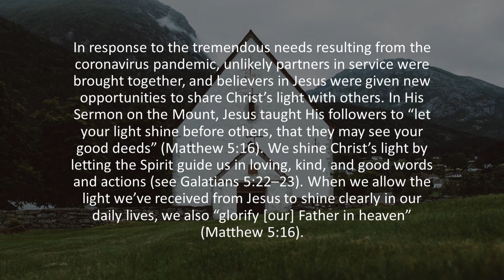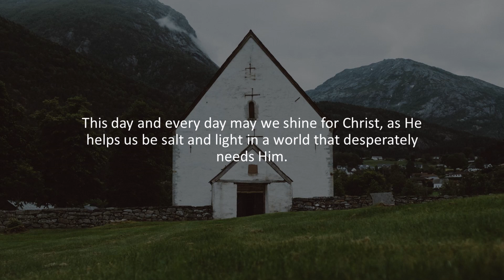Opportunities to Shine | Our Daily Bread Devotional Reading | 10/31/2022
Today's devotional reflection:  Where do you see an opportunity to share hope and light with others today? When has someone been light to you in a difficult time?